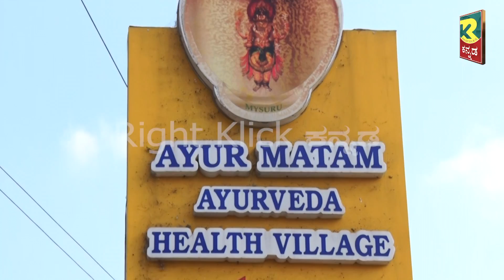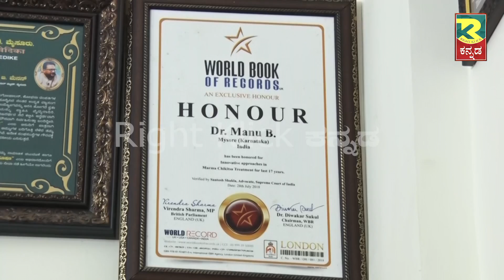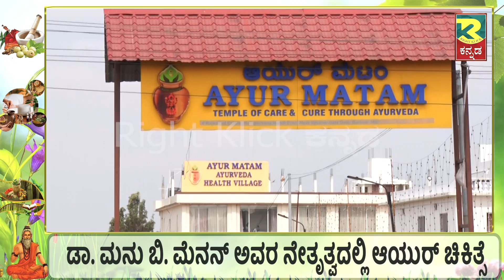ಸೌಂದರ್ಯ ವೃದ್ಧಿಯ ಸಹಕಾರಿ ಕೇಂದ್ರ ಮೈಸೂರಿನ ಆಯುರ್ ಮಟಂ….